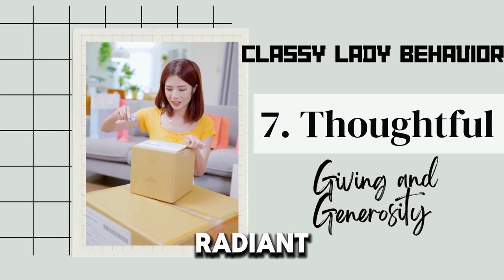15 Things That Show You Have CLASS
15 SIGNS That Show YOU are a CLASSY LADY - Key Traits of a Elegant & High-Value Woman Guide -highclass

In a world where elegance and sophistication are highly valued, understanding the qualities that define true class in women is essential. Join us in this insightful video as we delve into 15 exceptional traits that signify a woman of class. From poise and grace to generosity and compassion, each point offers valuable insights into what it means to embody timeless elegance and grace. Whether you're looking to refine your own personal style or simply appreciate the beauty of class, this video is sure to inspire and enlighten. Tune in and discover the timeless qualities that set women of class apart in today's world.